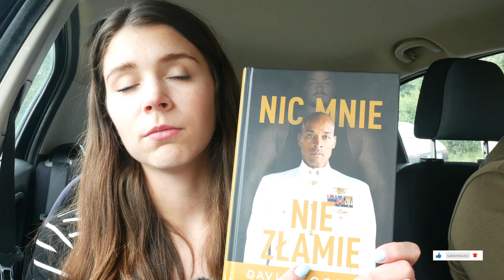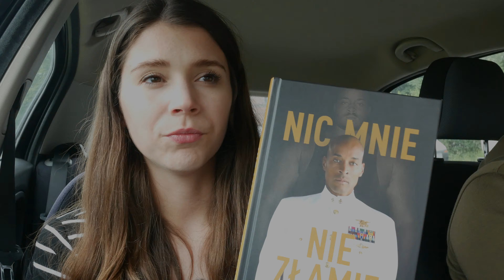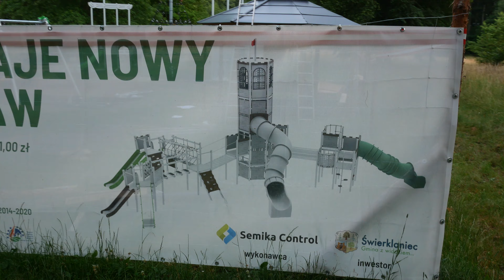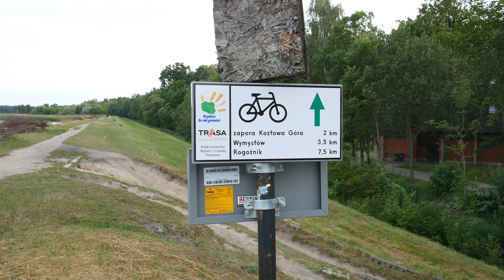Kolejne meble uratowane! Hamaki za 20zł! Organizacja naszej pracowni I Nowe książki! WEEKLY VLOG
Hej! Witajcie w nowym weekly vlogu!

🔥Hamaki są z Carrefoura
🔥Książki, które pokazuję:
- Niebo Maria Krasowska
- Nic mnie nie złamie. Zapanuj nad swoim umysłem i pokonaj przeciwności losu David Goggins

Tym razem wyruszamy na poszukiwanie starych mebli, które zasługują na drugie życie. Czeka Was dużo emocji, bo trafiliśmy na prawdziwe perełki! 🪑😍

Pokażemy Wam też jak organizujemy naszą przestrzeń do odnawiania mebli, żeby kreatywny chaos nie zawładnął nami całkowicie. 🤪

Kojarzycie akcję z różnymi podarunkami, które leżą w randomowych miejscach i czekają na nowych właścicieli? My w ten sposób adoptowaliśmy SMOKA! 🙈🙊

🔥Zerknij też na naszą serię Nowe życie starych mebli, w której odnawiamy meble z duszą ☺️